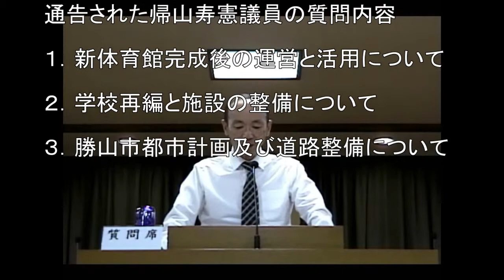平成26年9月定例会 帰山寿憲議員一般質問